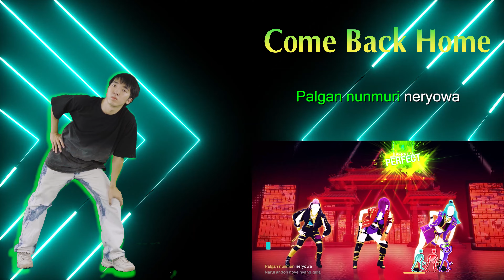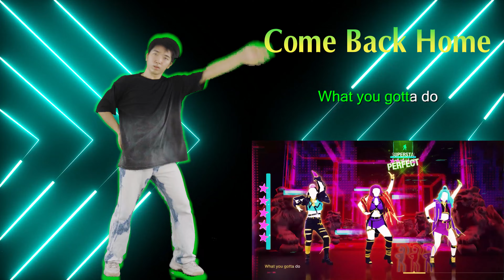Just Dance 2021 (Unlimited) - COME BACK HOME by 2NE1 | Dancer TONY - 5star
Just Dance 2021 full gameplay of song :
Let's Play Just Dance on PS4, Xbox 360, XboxOne, and WiiU !